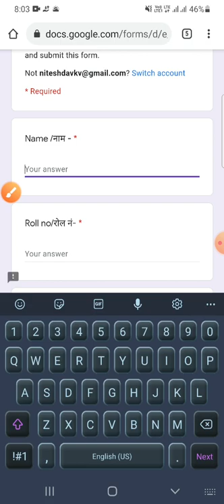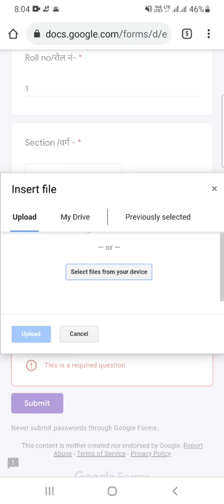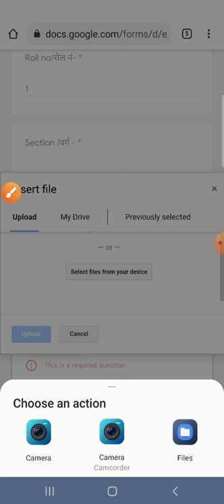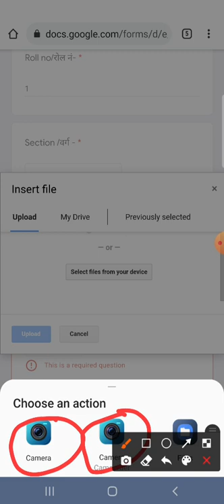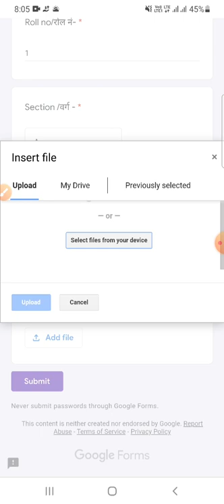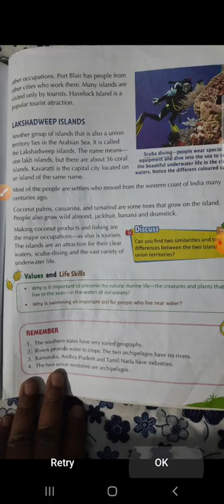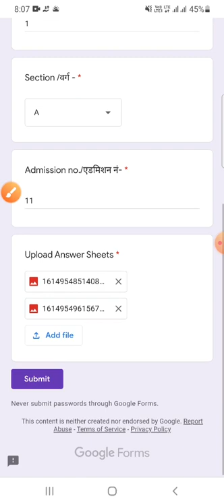How to upload images in Google Form.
Welcome to this Channel(Technical Gyan with NKumar). All videos in this channel are fully based on practical. here we provide all technical knowledge step by step.